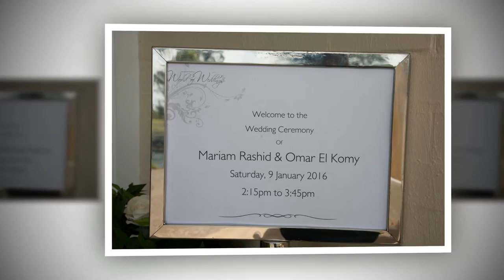Omar & Mariam - FlexiPix Photography